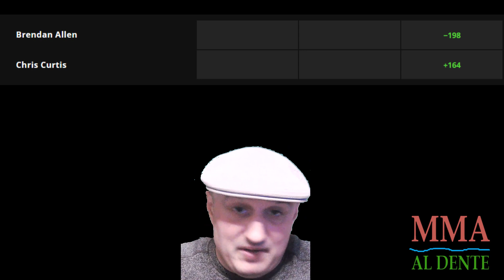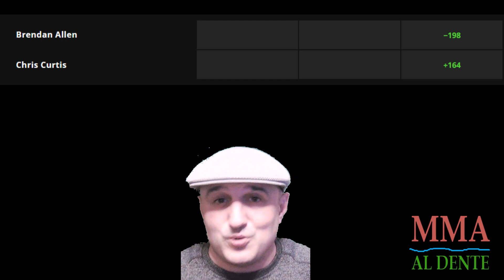Brendan Allen vs. Chris Curtis 2 Prediction and Bet UFC Fight Night 240 Allen vs. Curtis 2